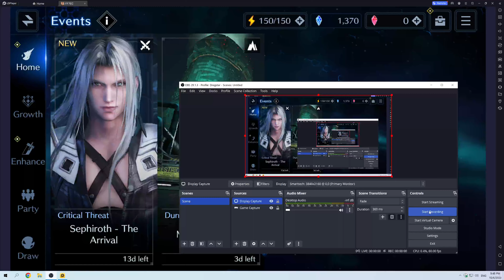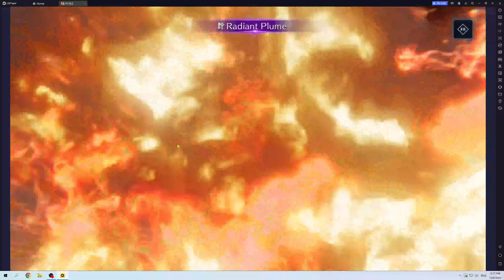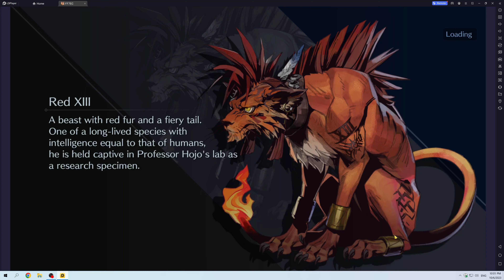Final Fantasy 7 Ever Crisis Playthrough Part 56 Event Critical Threat Sephiroth the Arrival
Event Critical Threat Sephiroth the Arrival.